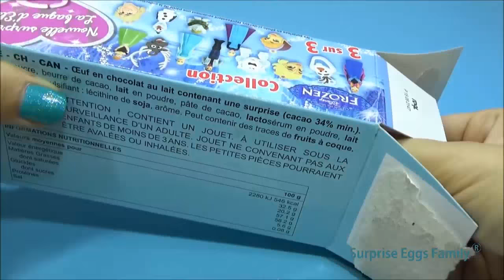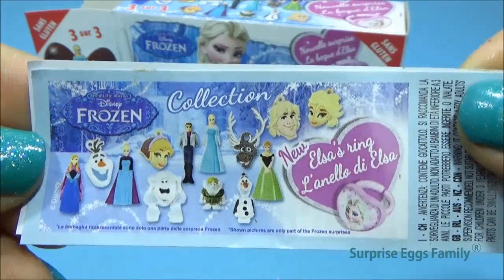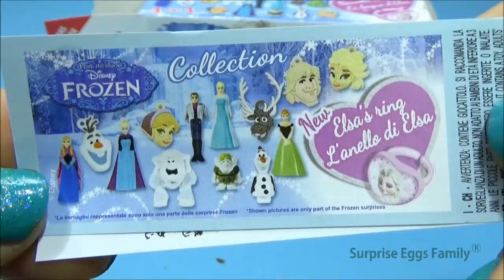Frozen Elsa Anna Olaf Surprise Eggs - Kinder Surprise Eggs Toys